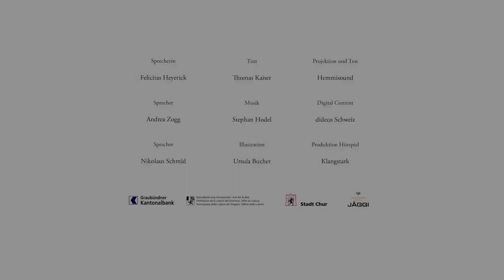"Von Fux zu Ganz" - Episode 11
Eine Adventsgeschichte der Kammerphilharmonie Graubünden in 24 Episoden.